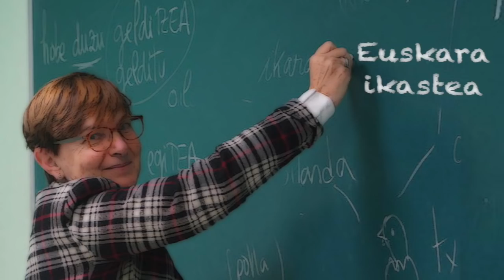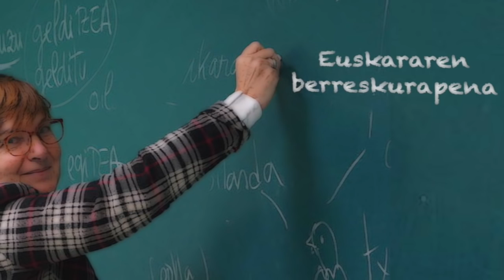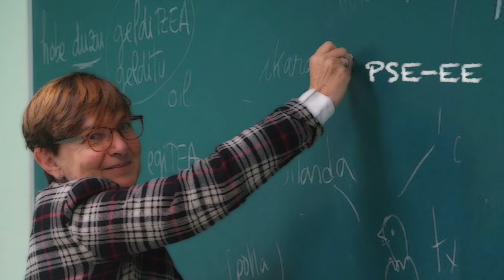BERRIA. Gemma Zabaletari elkarrizketa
Gemma Zabaleta PSE-EEko kideak oraintxe dela hiru urte utzi zuen politika aktiboa, Jaurlaritza lagatzean. 25 urte egin zituen politikan, kargu desberdinetan. Orain buru-belarri, euskara ikasten dabil. BERRIA harekin egon da, Lazkaoko Maizpide barnetegian. Politika bizi duela ere nabari zaio.